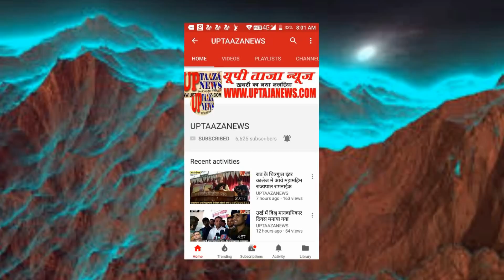नहीं थम रहा राठ में चोरियों का सिलसिला,चार दिन में आठ चोरियां